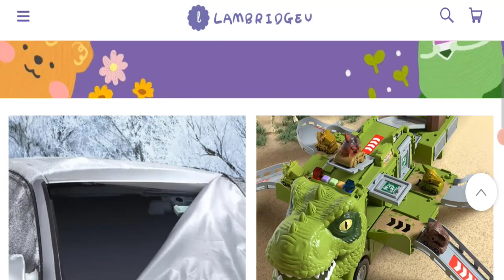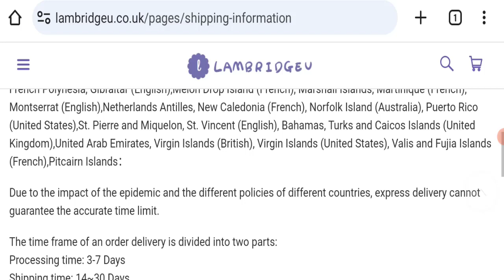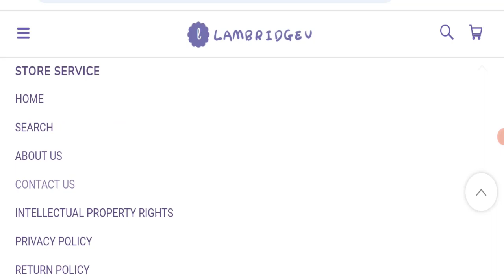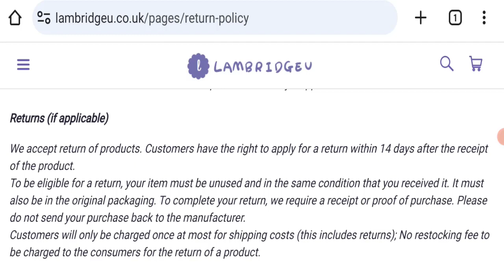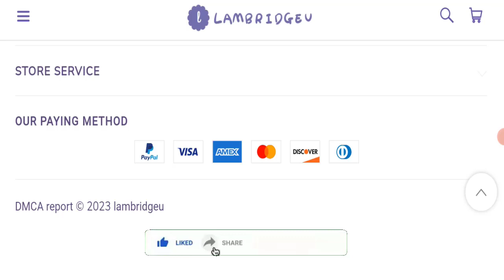Lambridgeu Reviews (Oct 2023) Watch the Video & Know Scam or Legit? ! Scam Advice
Do you want to know about Lambridgeu Reviews? Watch this video till end because in this video you will get to know about the legitimacy of the site.

1. How to Refund on PayPal? Step-By-Step Guide on the Refund Policy

2. How to get a refund for a fraudulent credit card transaction

3. How to check whether a product is genuine or not?

Scam Advice